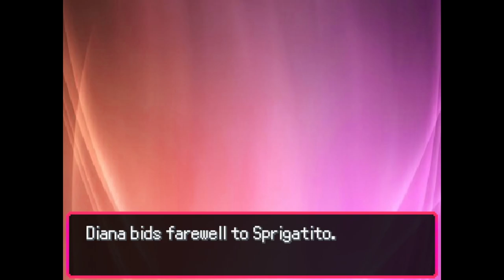[EP.3] This Butler SKETCHY..Maybe it’s the ‘stache - Pokemon Unbreakable Ties